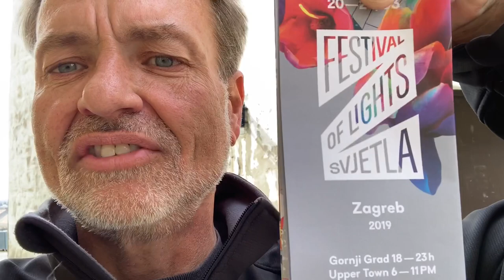The Lotrščak Tower / Cannon Blast 12 Noon 1 of Top 10. COVER YOUR EARS! - Zagreb Croatia - ECTV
Eric Clark’s Travel Videos - Zagreb Croatia - The Lotrščak Tower / Cannon Blast 12 Noon CRAZY LOUD!!

I am hitting the Top 10 sites and doing a video on each one.  This is one of them.  = )

From Wikipedia
"Tower of Lotrščak
The Lotrščak Tower (Croatian: Kula Lotrščak, pronounced [kǔːla lotrʃtʃâːk]) is a fortified tower located in Zagreb, Croatia, in an old part of town called Gradec or Gornji grad (Upper Town). The tower, which dates to the 13th century, was built to guard the southern gate of the Gradec town wall. The name is derived from Latin campana latrunculorum, meaning "thieves' bell", referring to a bell hung in the tower in 1646 to signal the closing of the town gates.
The Grič cannon (Croatian: Grički top) is one of the Zagreb landmarks. In the 19th century, a fourth floor and windows were added to the tower and a cannon was placed on the top. Since 1 January 1877, the cannon is fired from the tower on Grič to mark midday. The cannon was to give the sign for exact noon for the bell-ringers of the city's churches. "